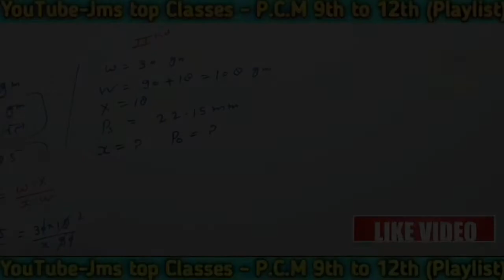m द्रव्यमान की वस्तु सरल आवर्त गति कर रही है तो सम्पूर्ण ऊर्जा E=1/2mw²A² होता है jms top Classes